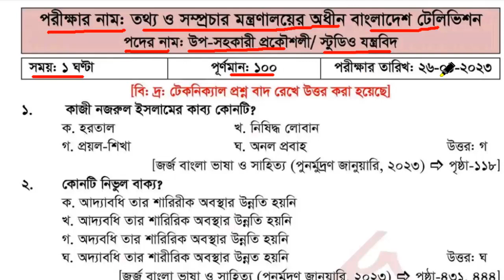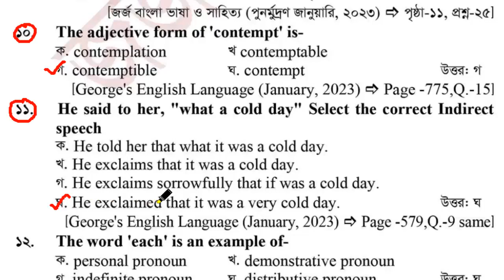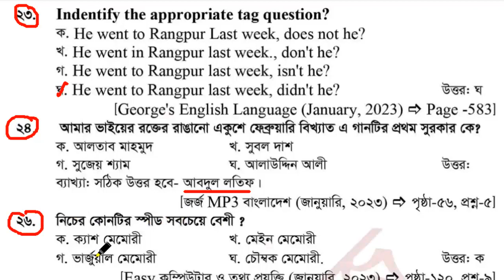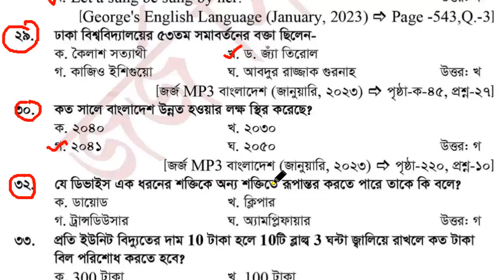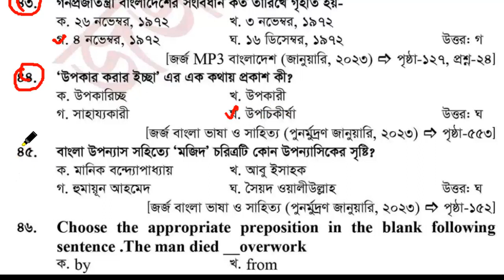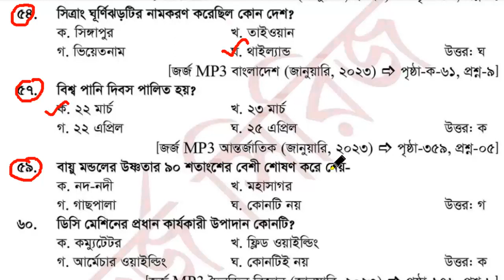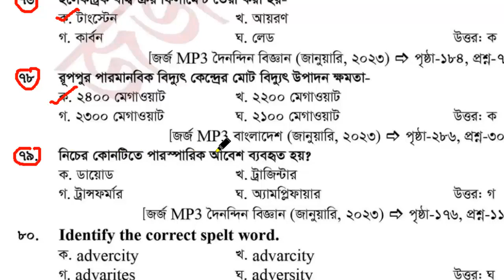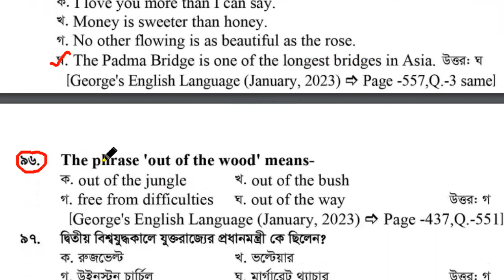নিয়োগ প্রশ্ন সমাধান || তথ্য ও সম্প্রচার মন্ত্রণালয়ের অধীনে (BTV) || পদ: উপ-সহকারী প্রকৌশলী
নিয়োগ প্রশ্ন সমাধান || তথ্য ও সম্প্রচার মন্ত্রণালয়ের অধীনে (BTV) || পদ: উপ-সহকারী প্রকৌশলী || পরীক্ষার প্রস্তুতি